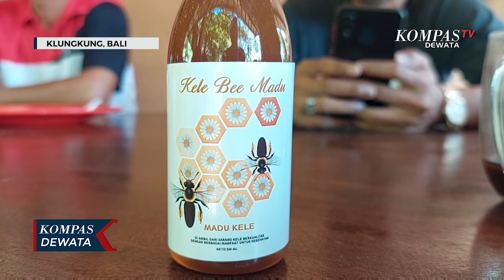Budidaya Lebah Tanpa Sengat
KLUNGKUNG, KOMPAS TV - Inilah lahan pekarangan rumah, milik Nyoman Gede Suteja Asta, di Desa Kamasan, Kabupaten Klungkung, Bali. Sebelum pandemi Covid-19, ia disibukkan dengan bekerja keluar rumah dan setelah terjadi pandemi mengalami PHK, dan mulai memanfaatkan lahan pekarangannya, memelihara lebah tanpa sengat, yang kerap disebut lebah klanceng.

Bukan sekedar coba-coba,  hal ini dilakukannya karena madu dari lebah ini rencananya untuk mengobati sang istri yang mengalami sakit maag kronis. Namun, karena tidak ada pekerjaan lain lagi, iapun terus mencoba mengembangkan dengan berkali-kali kegagalan yang dialaminya. Hingga akhirnya mampu menjadi pembudidaya handal. Selain mampu menghasilkan madu untuk dijual, Nyoman Gede saat ini sudah menjual koloni-koloni lebah, yang sudah siap dikembangkan bagi pembudidaya baru.

Di kediamannya, saat ini ada saja yang datang baik hanya sekedar melihat-lihat untuk hiburan semata, dengan melihat tanaman bunga yang dipenuhi lebah yang sedang mencari makan, atau ada juga yang serius belajar dan tentunya membeli koloni lebah siap dibudidayakan.

Untuk makanan, selain menanam berbagai jenis bunga yang disukai lebah, biasanya lebah bisa keluar sendiri mencari makanannya hingga sejauh dua setengah kilometer.

Kini Nyoman Gede pun sudah mempunyai penghasilan tersendiri dari keisengannya merawat lahan pekarangan yang terbengkalai. Untuk madu kemasan 100 ml dijual Rp. 100 ribu, dan ukuran 250 ml dijualnya Rp. 200 ribu.

Bagaimana, anda tertarik menjadi pembudidaya lebah? Selain bisa menghasilkan cuan,  pemeliharaannya juga tidak begitu sulit. Yang penting ketekunan dan siap untuk belajar.